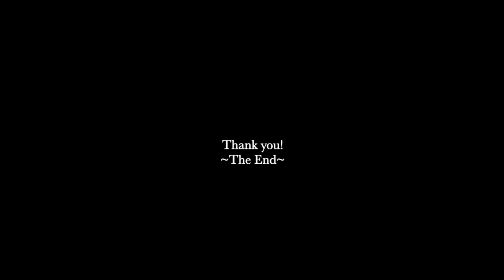The 9th Pok Rafeah Chair Public Lecture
The 9th Pok Rafeah Chair Public Lecture: What Happened To the Miracle Eight? Looking East, 21st Century

Speaker: Jan Nederveen Pieterse (5th Pok Rafeah Chairholder)
Date: 24 Novmber 2014 (Monday)
Time: 10:00 AM - 12:00 PM
Venue: Bilik Senat, UKM Bangi

ABSTRACT
Consider the cityscapes of Seoul, Taipei, Bangkok, Kuala Lumpur, Jakarta, etc. and there seems to be little difference—corporate high rises, multilane traffic, traffic jams, high-modern facilities, transnational and signature architecture, advanced mass transit systems, bustling shopping streets, fancy malls, international brands and banks, a mobile WiFi populace. The differences lie elsewhere. In Northeast Asia per capita GDP is high and inequality is low while in Southeast Asia per capita GDP is low and inequality is high. The question is whether this is a temporary deviation, a mere time lag, or whether there is a pattern of differences between Northeast and Southeast Asia.All developing countries have been ‘looking East’ since the rise of the Asian tigers simply because during decades of development the tiger economies, especially South Korea and Taiwan, have been the most successful and accomplished. In the 1990s the World Bank grouped the region together under the heading of the ‘East Asian Miracle’. In the Malaysian context the question resumes Mahathir’s Look East perspective (which then referred mostly to Japan). The comparison is implied in the term ‘tiger cubs’ for Southeast Asian economies. Can would-be tigers become tigers? This needs to be addressed if Southeast Asian countries are to escape the ‘middle-income trap’ so the question has policy relevance. A further appeal is that this concerns Asia-Asia (East-East) research, rather than the well-worn problematic of Orientalism, the Western gaze, North-South relations, and so forth.  This discussion first addresses history by way of a brief review of oriental globalization, which is followed by a reflection on the geographic categories used. The lecture then turns to a comparison of Northeast and Southeast Asia and rather than a sweeping overall comparison it adopts a sectoral comparison of agriculture, industry, services and finance. It follows from an institutional approach that the state and political institutions form a crucial part of the comparison. The closing sections deal with China effects in the region and a reflection on multiple capitalisms.

BIODATA

Jan Nederveen Pieterse is Mellichamp Professor of Global Studies and Sociology at the University of California Santa Barbara and specializes in globalization, development studies and cultural studies. He is also currently Pok Rafeah Distinguished Professor in International Studies at the Institute of Malaysian and International Studies (IKMAS), Universiti Kebangsaan Malaysia. His current focus is on 21st century globalization. He was previously at Maastricht University, University of Illinois Urbana-Champaign, the Institute of Social Studies, The Hague, University of Cape Coast, Ghana, and University of Amsterdam. He has been visiting professor in Argentina, Brazil, China, Germany, France, India, Indonesia, Japan, Pakistan, South Africa, Sri Lanka, Sweden and Thailand. He is the author/editor of 21 books. Recent books are Globalization and Culture: Global Mélange (second edition, 2010), Development Theory: Deconstructions/ Reconstructions(second edition, 2010), Beyond the American bubble: Is there hope for Uncle Sam? (2008), and Ethnicities and Global Multiculture(2007). He edits book series with Routledge (Emerging societies) and Palgrave MacMillan (Frontiers of Globalization) and co-organizes annual Global Studies conferences.